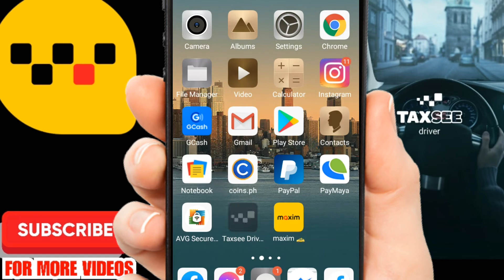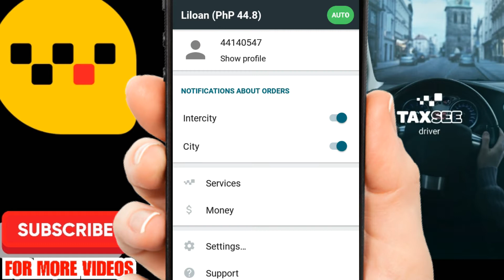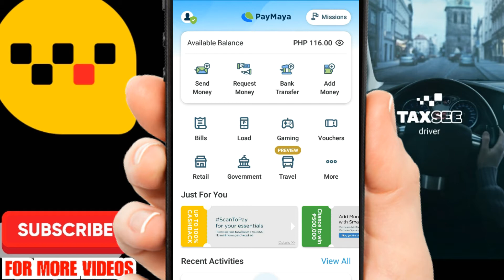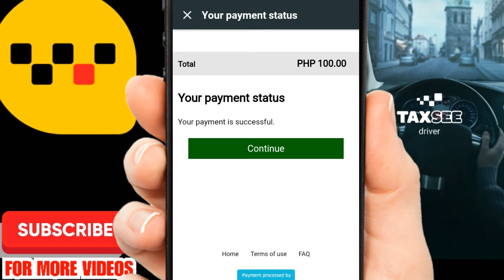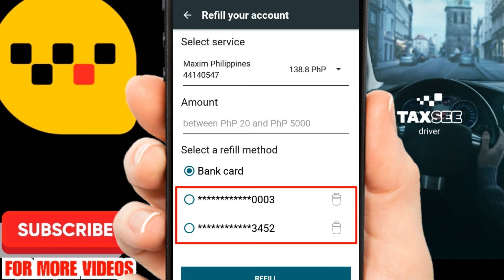HOW TO REFILL MAXIM RIDERS APP USING PAYMAYA (2021 NEW UPDATE)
How to Refill in Maxim driver App using Paymaya.  2021 New Update | MAXIM TAXSEE DRIVER App Refill Using Paymaya | STEP BY STEP TUTORIAL 2021

HOW TO REFILL USING GCASH | UPDATED 2020 | MAXIM TAXSEE DRIVER APP

NCS: Music Without Limitations NCS Spotify Free Download / Stream Connect with NCS: • K-391 • NCS YouTube Playlists NCS Trap NCS House NCS Dubstep NCS Drumstep NCS Hardstyle NCS Drum&Bass NCS Indie Dance NCS Electronic Playlist ALL NCS MUSIC FULL PLAYLIST 🔑 Become a SuperFan 🛍 NCS Merchandise © Check out our Usage Policy on how to use NCS music in your videos